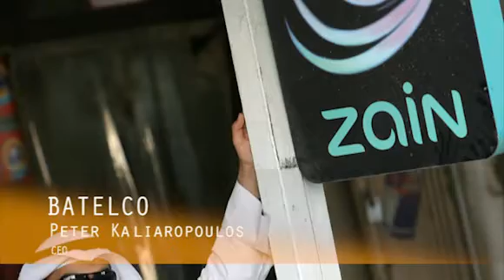Batelco International Strategy to Grow in the Middle East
Marcopolis.net Video Interview with Peter Kaliaropoulos, CEO of Bahrain Telecommunications Company (Batelco).

Batelco International strategy includes potential acquisition in Saudi Arabia market and spreading across 10 geographies reaching the scale of around 25 million customers. Up to today, Batelco is present in Jordan, Kuwait, Yemen, India and Egypt. Batelco's international strategy is to tap into regional markets to become a strong regional player.

To read the full transcript of the MarcoPolis interview with Mr. Kaliaropoulos of Bahrain Telecommunications Company (Batelco) visit Marcopolis.net webpage

To access info about the leading telecom in the Middle East